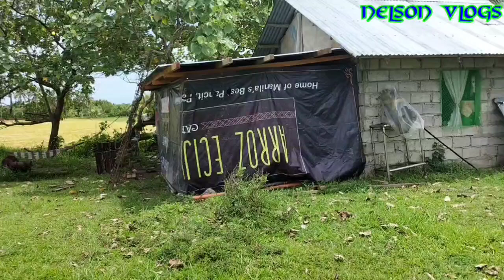TATAY DONATO MAY MALAKING PROBLEMA ANO KAYA IYON?